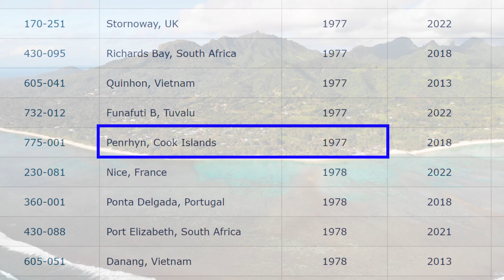Sea Level Check - Cook Islands